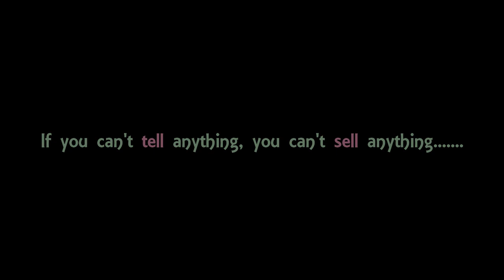►Deshi+Abroad Pigeon Collection Here & Selling a Lot II Bird's Buy-Sell Market BD-Open Market Seller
►Deshi+Abroad Pigeon Collection Here and Selling a Lot II Bird's Buy-Sell Market BD II Street Seller BD II Open Market Seller BD II Real Life Activities in Present BD